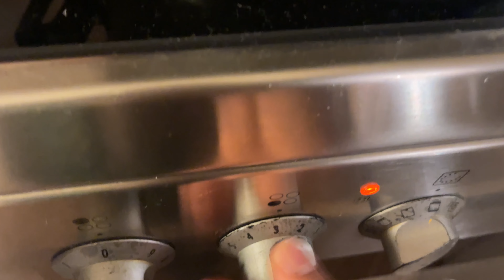CUNTO CARURTADA U FCN